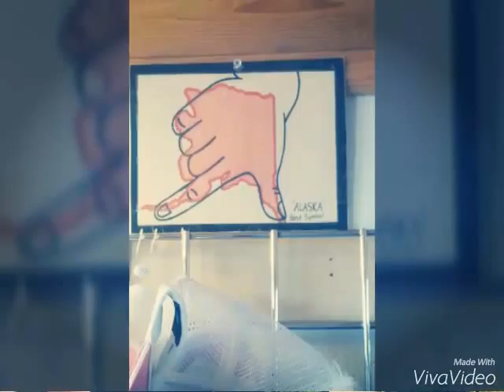Inspiration from Alaska